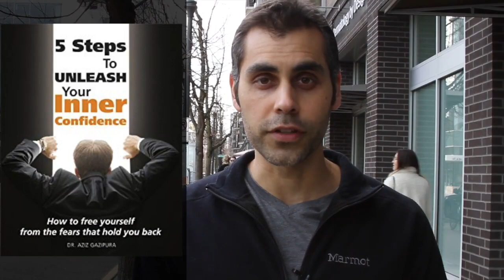You Can Learn Confidence!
👉 GET MY BEST-SELLING E-BOOK FOR FREE! (A $17 VALUE!)
      "5 Steps To Unleash Your Inner Confidence!"

▶ Have you been helped by my channel?
    Would you like to share your story and help others?

▶ See and hear from people who have made tremendous confidence breakthroughs in their lives: ↪

▶ See My Latest Best-Selling Books!